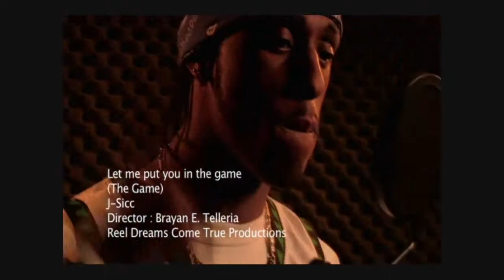The Game - Put You In The Game (Remake music video) Brayan Telleria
I'm a recent 2007 graduate from film school. I decided to Direct a remake of "The Game's- Let Me Put You In the Game" video. This video was made ONLY for my REEL and that's it. So this is my version. (Brayan Telleria)

Directed by ; Brayan E. Telleria
Camera Operator : Brayan E. Telleria
Cinematographers : Brayan E. Telleria and John Grove

This was my FINAL THESIS film project when I graduted from Film School in 2007.  I Directed  a remake of "The Games" music video "Let Me Put You In The Game".  I recieved great feedback from my school regarding my music video.  Please comment on this video and let me know what you think I would really appreciate your thoughts.  I'm starting to make music videos again this year, as I've been 3 years behind already.  Please show this to everyone that you know as well. Thank You.